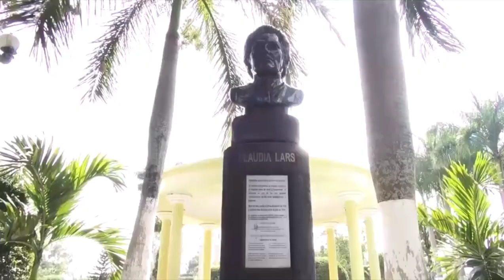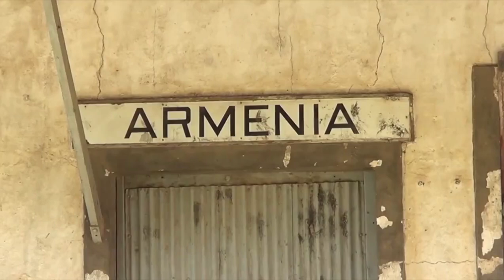TIERRA DE INFANCIA - FRANCISCO ABREGO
una canción dedicada a nuestra Armenia